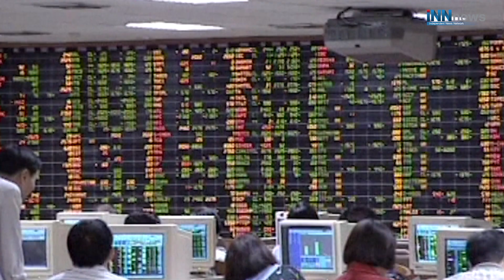ย้อนชะตา 5 นายกฯในคำตัดสินศาลรธน.